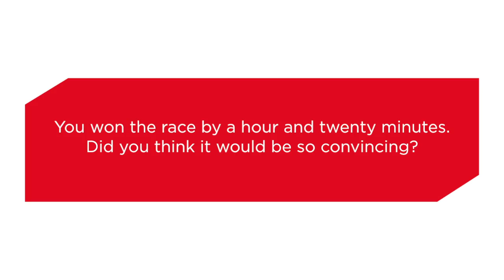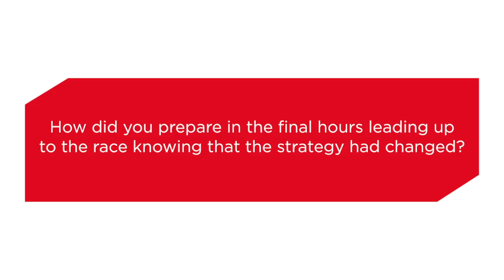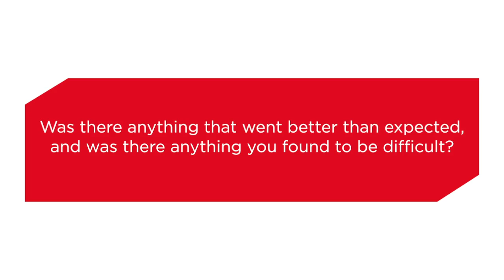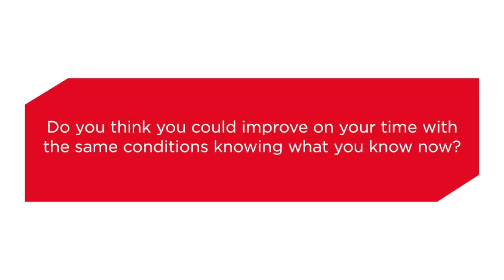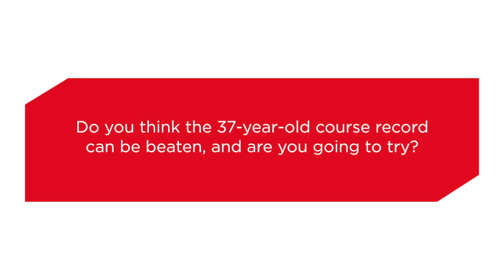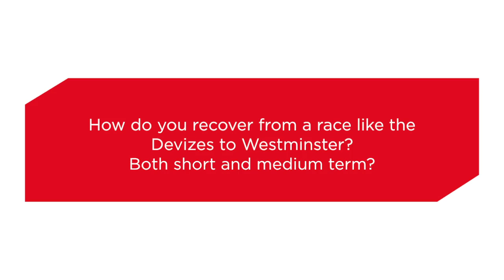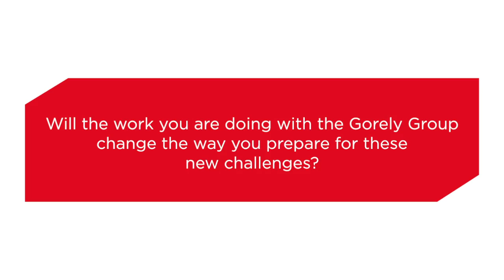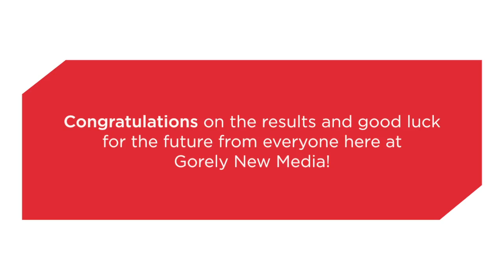Keith Moule and Lizzie Broughton Discuss the Results of Devizes to Westminster 2015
On the 5th April 2015 Keith Moule and Lizzie Broughton set of on the Devizes to Westminster (DW) Race. A 125 mile course ending in the heart of London.

Keith and Lizzie completed the course in 16 hours and 40 minutes making them the first mixed K2 crew to ever win the race, while achieving a new record in the process.

They managed to beat the all-male stranglehold of 68 years and the last place crew of 2015 by over 20 hours.

We caught up with the two GNM Brand Ambassadors to see how they found the race, their experiences along the way and their ambitions for the future. Fore more information on the DW and the results

To read the full transcribed interview, please visit the GNM blog